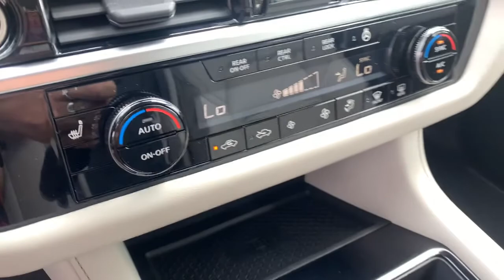2023 Nissan Pathfinder Avon, IN; Indianapolis, IN; Brownsburg, IN; Plainfield, IN; Zionsville, IN T2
Rcj New 2023 Nissan Pathfinder available in 8867 E. US HWY 36, Avon, Indiana at Andy Mohr Avon Nissan. Servicing the Avon, Indianapolis, Brownsburg, Plainfield, Zionsville, IN area.

#{MAKE}
#{MODEL}
2023 Nissan Pathfinder SL - Stock#: T23028 - VIN#: 5N1DR3CC1PC203353

8867 E US Hwy 36

Introducing Mohr to Your Door! Free Delivery up to 150 miles! Dont Want to come in? NO PROBLEM! Let us do all the work! Indiana Michigan Ohio Kentucky Illinois and surrounding states are our specialty.brbrbrOcean 2023 Nissan Pathfinder SL 3.5L V6brbrbr ALL NEW NISSAN VEHICLES ARE SUBJECT TO A MARKET ADJUSTMENT. The amount of the Market Adjustment is at the Dealers discretion based on available inventory and/or trim model of the vehicle you choose. The Market Adjustment of each individual vehicle has the ability to CHANGE on a DAILY BASIS based on the current availability for each Model. Due to the Daily Changing Market the advertised Price DOES NOT INCLUDE the current Market Adjustment. If you have any questions about the Current Market Adjustment please feel free to contact dealer for details or additional information on availability. You consent to receive autodialed pre-recorded and artificial voice telemarketing and sales calls text messages and/or emails from or on behalf of Andy Mohr at the phone number and/or email provided in this application including cell phone numbers. You understand that this consent is not a condition of purchase of a vehicle or any services from Andy Mohr.